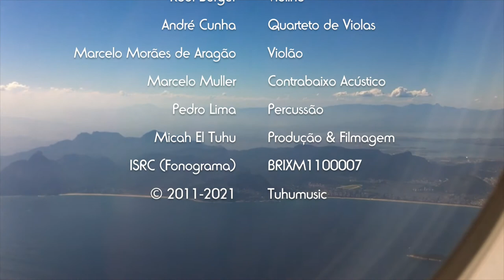Mestre Messias - Pra todos nós (clip oficial com belíssima vista aérea do Rio de Janeiro)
- OUÇA MESTRE MESSIAS NAS PLATAFORMAS MUSICAIS.
Por ocasião da data de nascimento de Messias dos Santos (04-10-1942 / 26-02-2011), que em 2021 faria 79 anos, a Tuhumusic disponibiliza agora o CD 'Retrato de um Violeiro' (2011) em todas as plataformas de download e streaming.

Messias era um artista autentico e carismático ! Suas músicas (algumas das quais em co-autoria com Eugénio Malta) foram gravadas por cantoras como Leny Andrade e Rosinha de Valença, no Brasil e no exterior, mas nunca nada tem sido lançado por ele mesmo.  Até que, quase 50 anos de estrada depois, o compositor, músico, cantor, pintor e professor Messias dos Santos realizou um velho sonho: lançar seu próprio álbum!  Retrato de um Violeiro foi originalmente lançado pela Tuhumusic em 1º de maio de 2011, durante um belíssimo Tributo ao Mestre Messias, no C.Cultural Parque das Ruínas - Santa Teresa, Rio de Janeiro, onde vivia.

A diáspora africana estende-se até Rio de Janeiro e ao Sul de Minas Gerais, local de nascimento de Messias e região de grande importância para a cultura afro-brasileira rural. Voltando-se às provincias interioranas do seu Brasil - e ao interior da sua alma e da sua nação, a africana - Messias valoriza sua família e as raizes daqueles que foram levados a força para o Brasil.

LISTEN TO MESTRE MESSIAS ON YOUR FAVOURITE STREAMING PLATFORM
At the date of Messias dos Santos birthday ((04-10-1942 / 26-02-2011), who at this date would have become 79 years old,  now Tuhumusic made the CD 'Retrato de um Violeiro' (2011) available on all major platforms for download and streaming.

Mestre Messias dos Santos (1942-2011) was a highly original and charismatic artist ! His songs and compositions (some of them with co-author Eugénio Malta) have been recorded by important Brazilian artists, including top Brazilian jazz singer Leny Andrade and Brazilian Popular Music-Star Rosinha de Valença, as well as outside of Brazil - in Italy, Spain and the USA. After almost 50 years 'on the road' as composer, musician, interpreter, painter and teacher in music-history - Messias finalized his first CD in 2011 !  On may 1st, 2011 the album 'Retrato de um Violeiro' (Portrait of a Brazilian Viola-Guitarist) was launched by tuhumusic, at the Cultural Center Parque das Ruinas, in Santa Teresa, Rio de Janeiro, were he lived.

The African diaspora in Brazil extends to Rio de Janeiro and to the south of Minas Gerais, place of birth of Messias dos Santos and region of great importance in the rural Afro Brazilian culture. Returning to the provinces and the interior of his Brazil - and to the interior of his soul and his nation, the African Banta - Messias prides his family and the roots of those crimped to Brazil.

CREDITS:
Músicos (gravação original de 2011):
Messias dos Santos - Voz & Violão
Rudi Berger - Violino
André Cunha - Quarteto de Violas
Marcelo Morães de Aragão - Violão
Marcelo Muller - Contrabaixo Acústico
Pedro Lima - Percussão

Micah El Tuhu - Produção & Filmagem
ISRC (Fonograma)  - BRIXM1100007
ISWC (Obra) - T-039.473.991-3